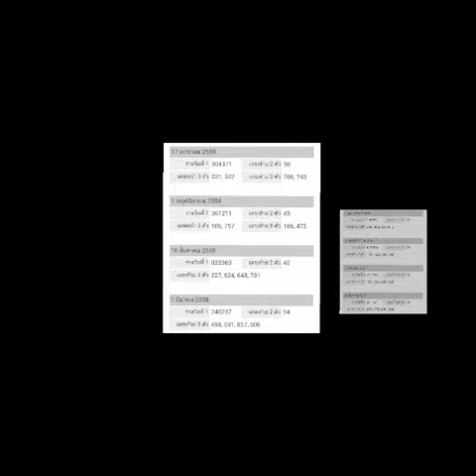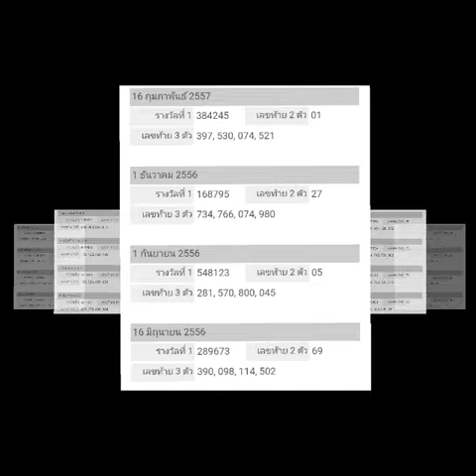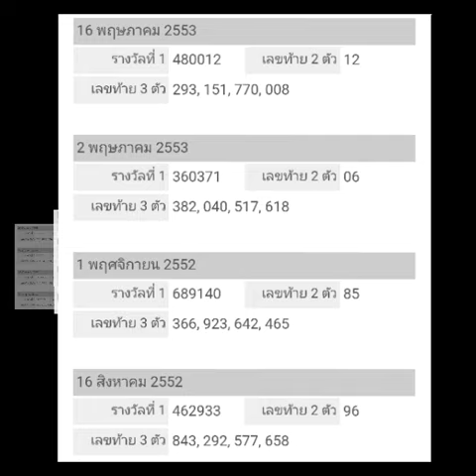ดูเลย !!!! สถิติหวยออกวันอาทิตย์ ย้อนหลัง